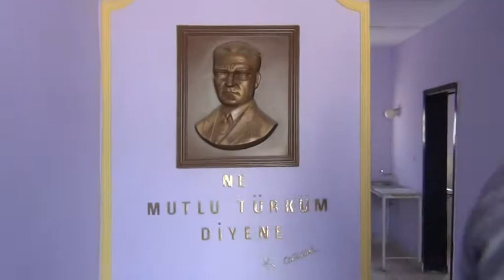Fethiye Mahalle Muhtarı: Fahri GÜLER - Nisan 2014